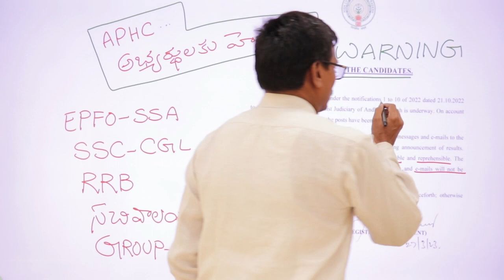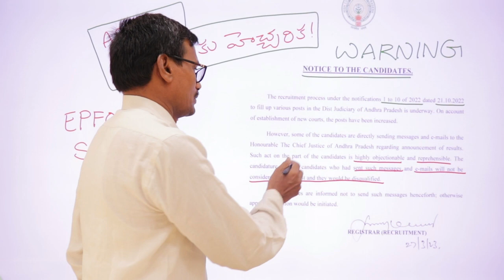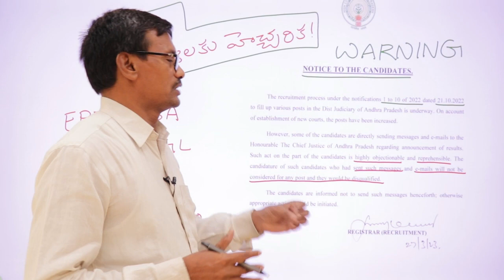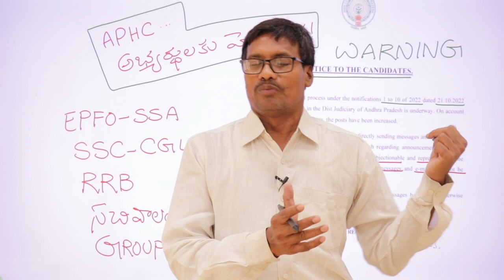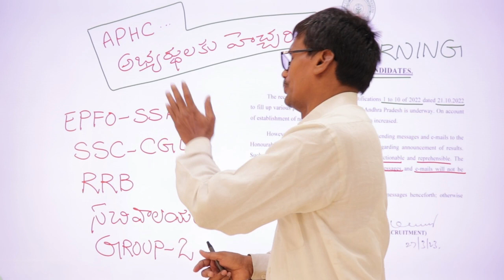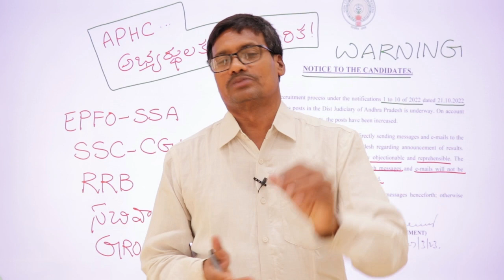Warning From APHC to Candidates